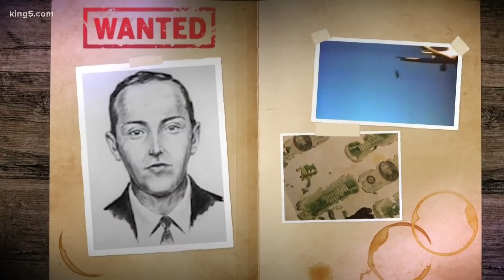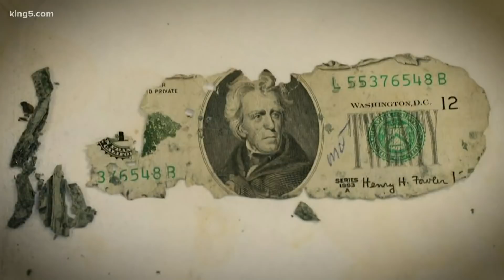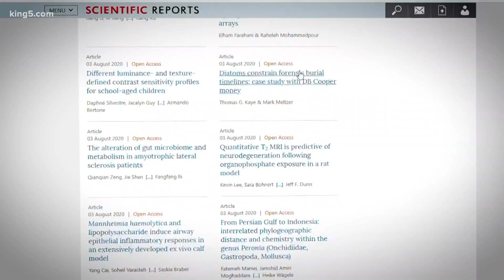Scientist uncovers new, minuscule clues on DB Cooper ransom money found in Washington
Using a microscope to identify 'diatoms,' Tom Kaye uncovered a new clue in the 49-year-old case of skyjacker DB Cooper.